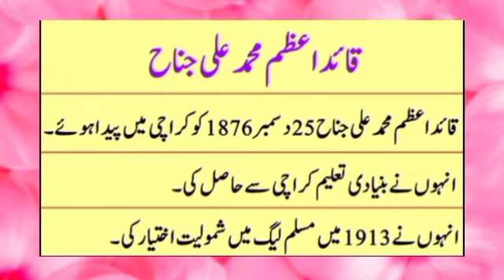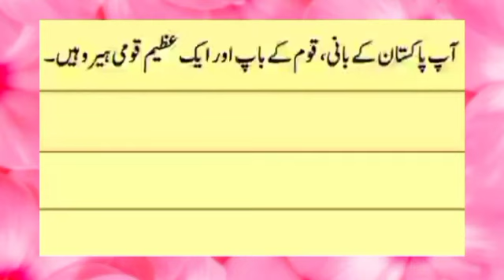Quaid e Azam per essay/Essay on Quaid e Azam in Urdu/Urdu Essay/10 Lines on Quai e Azam in urdu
Quaid e Azam per essay/Essay on Quaid e Azam in Urdu/Urdu Essay/10 Lines  on Quai e Azam in urdu Ten lines on Quaid e Azam in Urdu| Quaid e azam essay in Urdu | easy essay in Urdu | Urdu essays Plz like and share our videos, it will motivate us.
It is for class 1,2,3,4 & 5. Explore With Basheer